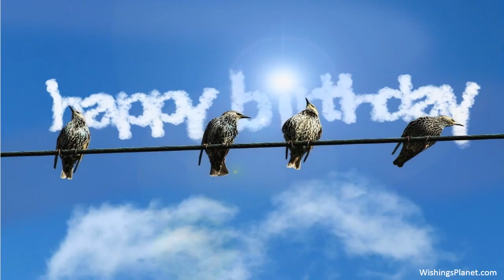Happy Birthday to Alaknanda